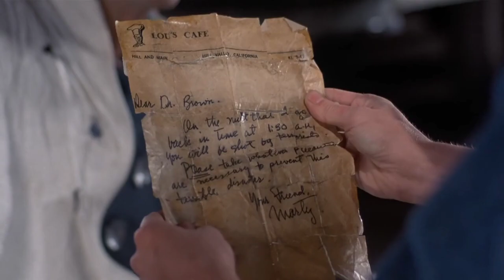Doc is alive - Back To The Future (1985)